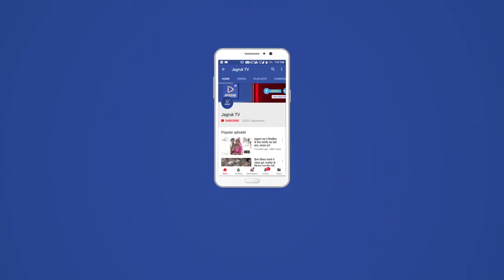Jagruk TV : अध्यक्ष गणेश राजपुरोहित के नेतृत्व में दो दिवसीय प्रशिक्षण शिविर का आयोजन का शुभारंभ हुआ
प्रदेश नेतृत्व के निर्देशानुसार व भाजपा जिला अध्यक्ष नारायण पुरोहित के निर्देशानुसार कैलाशनगर मंडल के जोगापुर गांव में मंडल अध्यक्ष गणेश राजपुरोहित के नेतृत्व में भाजपा का दो दिवसीय प्रशिक्षण शिविर का आयोजन का शुभारंभ हुआ। यह प्रशिक्षण शिविर पूरे राजस्थान में प्रत्येक मंडल स्तर पर होंगे। जिसकी शुरुआत सिरोही जिले में कैलाशनगर मंडल से हुई। शिविर में प्रदेश द्वारा अलग विसय पर वक्ता नियुक्त किये गए है जिला अध्य्क्ष नारायण पुरोहित, जिला उपाध्यक्ष दिलीप दिलीपसिंह मांडाणी, जिला महामंत्री योगेंद्र गोयल, जिलामंत्री प्रकाश मेघवाल, पूर्व जिला अध्यक्ष लुम्बाराम चौधरी, पूर्व जिला उपाध्यक्ष हिम्मत पुरोहित,जुजारसिंह, लक्ष्मींनारायण,  मन की बात जिला सयोंजक मांगूसिंह बावली आदि ने संबोधित करते हुए वक्ता के रूप कार्यकर्ताओ को राष्ट्रीय एवं प्रदेश  की कई जानकारियों व उपलब्धियों से अवगत करवाया। वही जिला अध्यक्ष पुरोहित ने संबोधित करते हुए कहा कि इन प्रशिक्षण शिविरों के माध्यम से कार्यकर्ताओ नई ऊर्जा का निर्माण होगा। जिससे संगठन मजबूत होगा।

इस दौरान उपास्थि रहे।